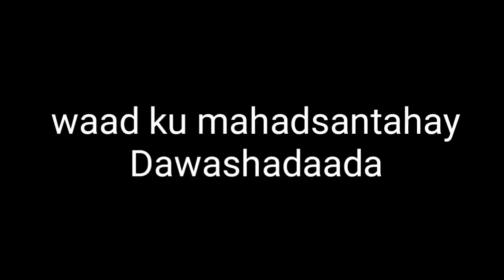Dareenka Caaisha iyo Hadiyad, Filan Waa Maxamad Kaga Naxdsaday iyo caaisha Oo Alalaastay🤩